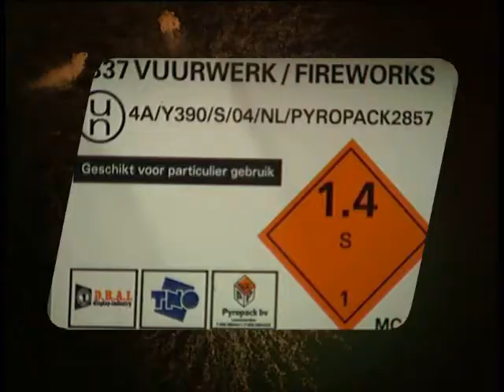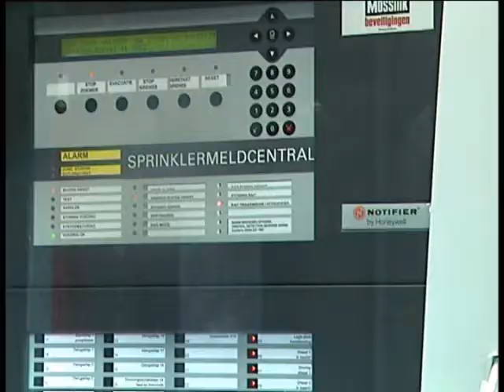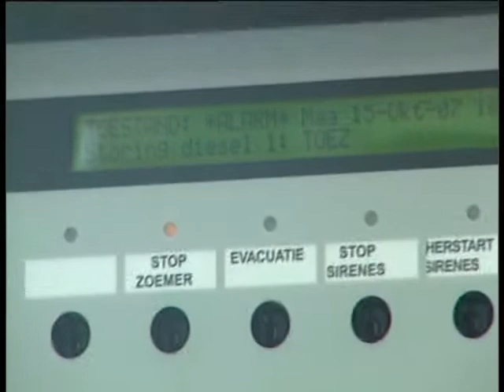AVP TV - Sprinklerinstallatie test B&W 15-10-2007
Op 15-10-07 was Arjan volgens afspraak omstreeks 09.00 uur in het altijd gezellige, maar koude Twello (Gelderland)

Daar waren diverse instanties bij elkaar gekomen om de nieuw gebouwde opslagbunkers van Brave & Wichers te controleren en te inspecteren. Aanwezig waren diverse bouw/installatiebedrijven, elektra bedrijven, gemeente/provincie en milieupolitie. Er werd langs elke van de 18 bunkers gelopen om te zien of alles volgens afspraak was opgeleverd en wat er eventueel nog aangepast kan worden. Het is nog niet zo dat er vandaag alle vergunningen en certificaten zijn afgegeven want er waren nog een 5 tal puntjes die opgelost moeten worden voordat het goedgekeurd word. Binnen nu en 14 dagen moet dat opgelost zijn...

Om alles "real-life" na te kunnen lopen en goed te kunnen testen word er voor 1 keer een bunker blank gezet door een zogenaamde brand te simuleren... in een minuut of 3 stroomt er dan voor duizenden liters water weg via de sprinklerkoppen zoals jullie kunnen zien in de montage, ik stond binnen met de camera maar mij en alle anderen werd verzocht om het z.s.m. te verlaten want je hebt in no-time het water in je onderbroek zitten, gelukkig hangen er aan de buitenkant boven de deur ook sprinklers en die waren ook goed te volgen ;)

Ik heb dan ook weer het geheel zo interessant mogelijk proberen te houden en het is misschien eens goed en interessant om te zien wat er allemaal aan vooraf gaat voordat er ook maar 1 pakje sterretjes in opgeslagen mag worden ;) Dit is opzich zeldzaam want je hoopt als importeur/dealer nooit zoiets mee te maken! ^_^